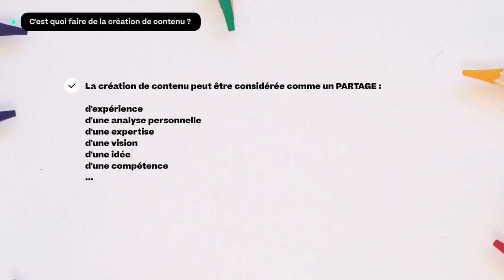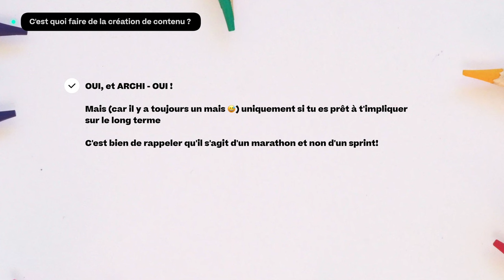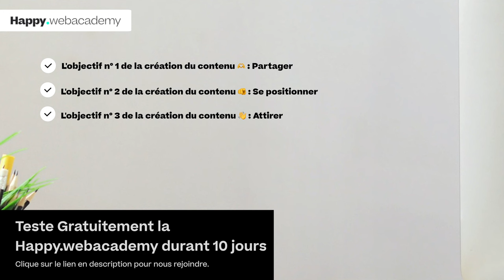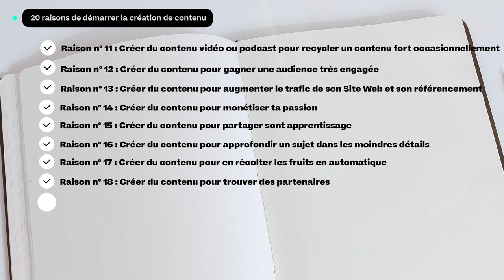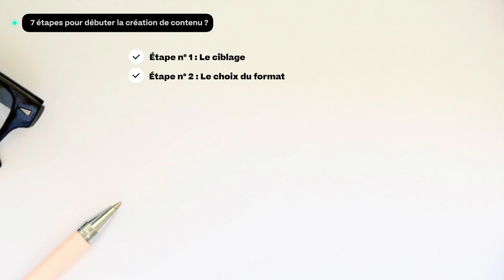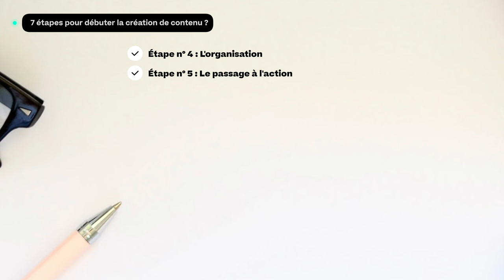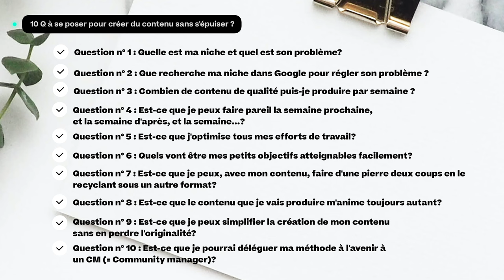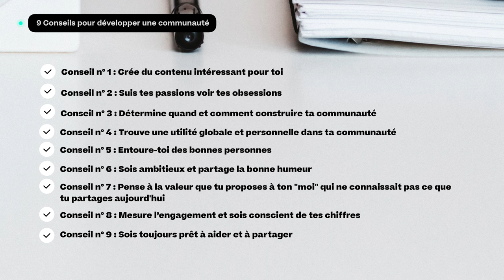Guide complet pour faire de la création de contenu sans s'épuiser (Mode d'emploi en 7 étapes)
Aujourd'hui, on va parler de création de contenu et plus particulièrement de comment créer du contenu percutant sans pour autant t'épuiser et être constant dans la durée.

Je vais te présenter un process sans failles pour débuter la création de contenu de façon très simple et qui génère des résultats

Et ce, bien sûr, pour plus de conversions et pour optimiser les efforts que tu fais pour ton Business

Voici ce qu'on va voir ensemble cette semaine:
0:00 Intro
0:54 C'est quoi faire de la création de contenu ? Est-ce encore intéressant ?
5:09 Pourquoi faire de la création de contenu est intéressant pour développer son Business ?
9:18 20 raisons de démarrer la création de contenu dès maintenant
11:27 Quelles sont les 7 étapes pour débuter la création de contenu ?
18:43 Les 10 questions à se poser pour créer du contenu sans s'épuiser ?
20:08 Mes 9 Conseils pour développer une communauté grâce à la création de contenu

Crédits :
Photos = Unsplash
Gifs = Giphy